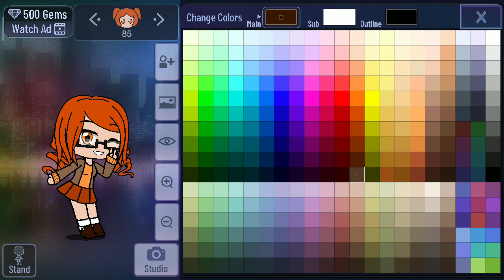My Tutorial Of 85 (From SoupEarthOfficial's Number Lore) (+ Her Bikini Outfit) On Gacha Club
For @MTGAStudiosWasThere
For @spectrumphantomformers2752
For @nathanriggin5424
For @RunnerisNumber1_UTTD